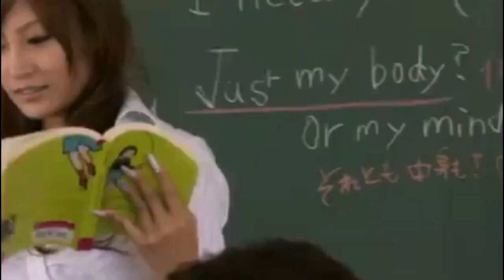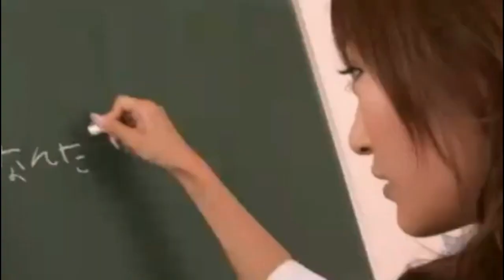Teachers ＆ Students|[(RMX MV] Japanese Romantic Movie